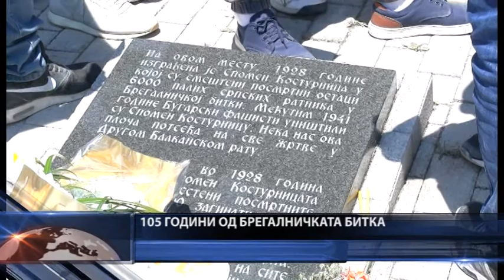PRILOG BREGALNICKA BITKA KALENICA